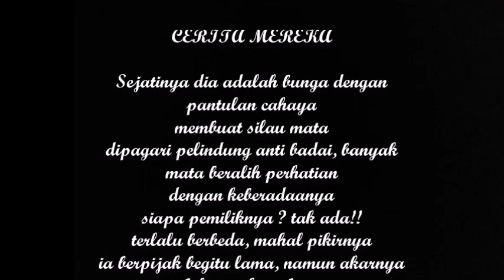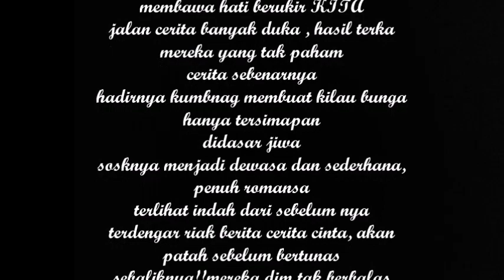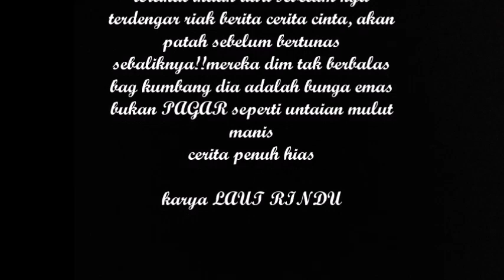RAMALAN REINO DAN SYAHRINI DALAM BENTUK PUISI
RAMALAN KISAH CINTA REINO DAN SYAHRINI DALAM BENTUK PUISI,ini adalah suguhan dengan nuansa baru karena mimin suka banget berimajinasi dan lahirlah puisi yang maaf mungkin kurang bagus tapi saya harap temen temen sukah, manjalitah,,he he
kisah cinta syahrini memnag akhir akhir ini kerap kali jadi pemberitaan dimedia, semoga ini sedikit tidak bisa hmm apa ya he heoke itu aja sih,, selamat mendengarkan puisiku ini. RAMALAN KISAH CINTA REINO DAN SYAHRINI DALAM BENTUK PUISI